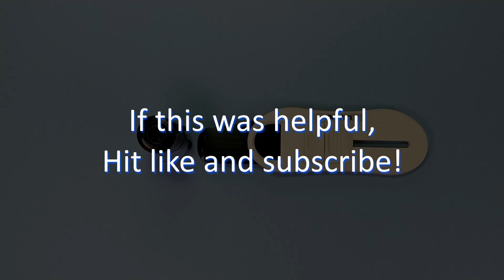Two easy methods to remove film. Bottle opener and Film Puller.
How to get the film out of the can.

Using a film puller allows you to reuse the canisters.

0:04 Using a bottle opener
0:55 Using a film puller